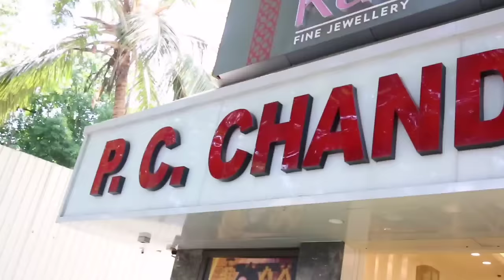Latest Gold Jewellery Design | रियल गोल्ड ज्वेलरी डिज़ाइन @pcchandrajewellers | Mumbai Store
Hello friends, recently I visited P.C . Chandra Jewellers store in Mumbai , Bandra [ address below]  @pcchandrajewellers and fell in love with their jewellery sets and designs. Their designs are handcrafted and unique!! I tried their real gold jewellery sets specially to show you all as to how exquisite they are! I highly recommend that you visit P.C. Chandra Jewellery store in Mumbai , Bandra. You will fall in love with their jewellery.
ADDRESS AND GOOGLE LINK 👇👇

P.C. Chandra Jewellers, Mumbai
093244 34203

CERTIFIED IMAGE CONSULTANT , CERTIFIED NUTRITIONIST &  MOTIVATIONAL SPEAKER [ 1 TEDX TALK[]